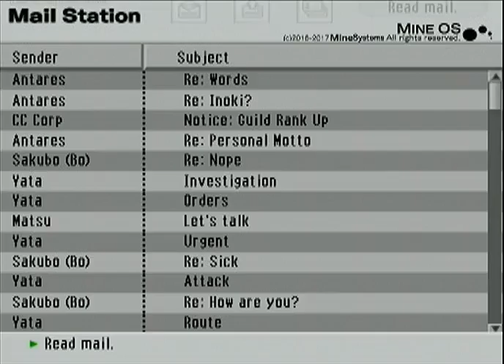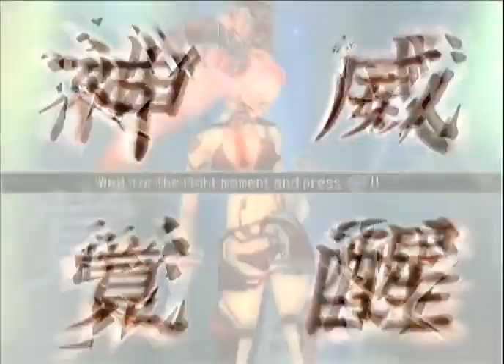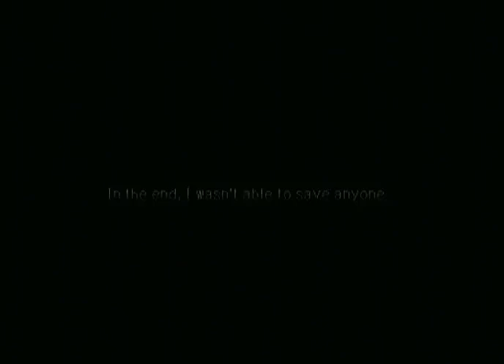.hack//G.U. Vol.2 - Chapter 34 - Ruins part 4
Note: Unless you enjoy a challenge as much as I do, it's probably best if you hold off on facing Ovan until everyone in your party is at least level 90.

.hack//G.U. for PlayStation 2 by Bandai and CyberConnect2.